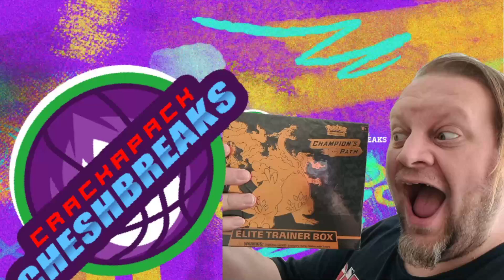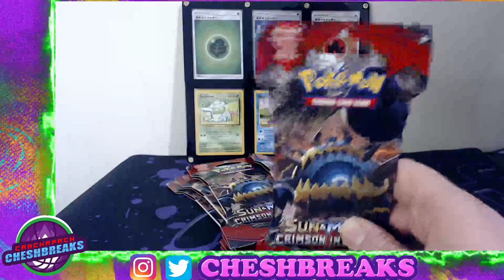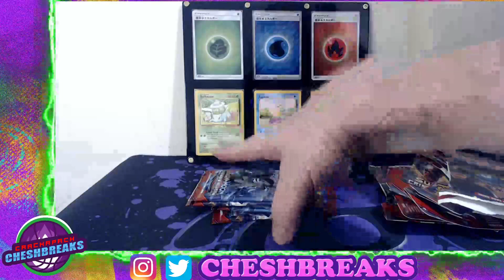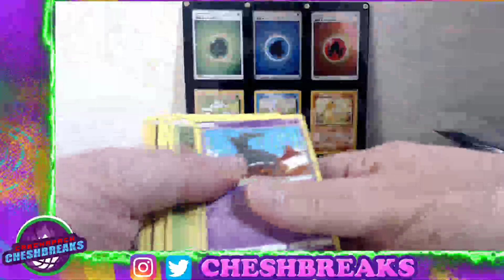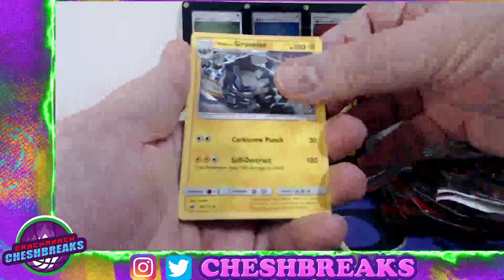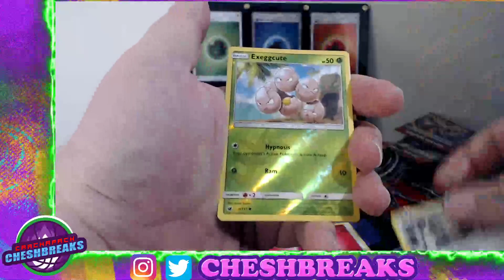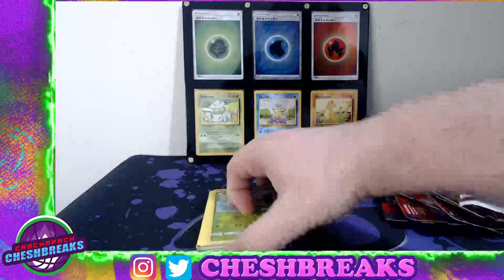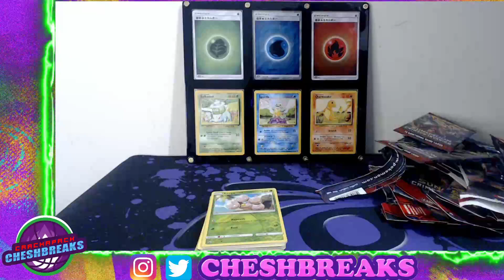KNOW YOUR ROLE W/BLAKE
This Episode ►
Chesh and BLAKE FROM CHERRY COLLECTABLES rack open one of the WORST pokemon TCG sets ever released.

Catch group breaks with Blake every weekday 1pm AEST and 5 pm AEST, don't forget gaming breaks at 4pm AEST every Friday!